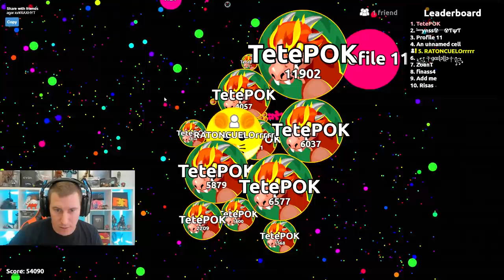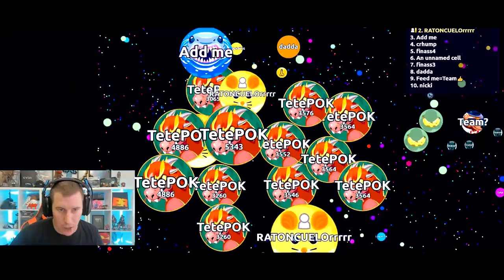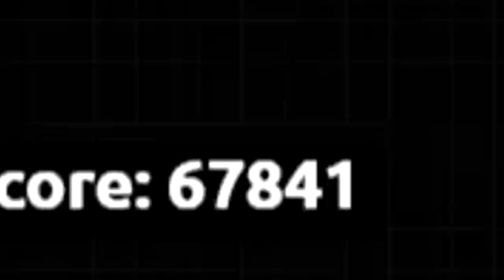La MEJOR EPICA del MUNDO **DE 3K A 50K** - AGAR.IO